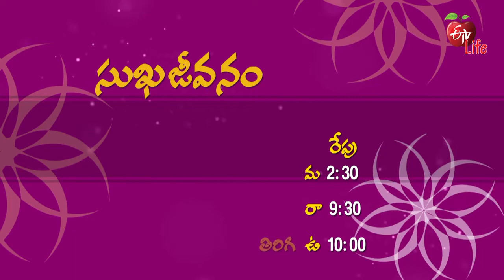Sukhajeevanam | సుఖజీవనం | General Promo | Wed - Thu 2.30 PM | 17th March 20212021 | ETV Life